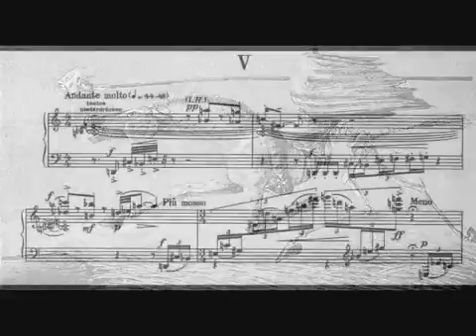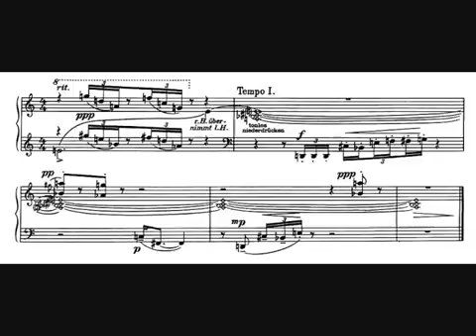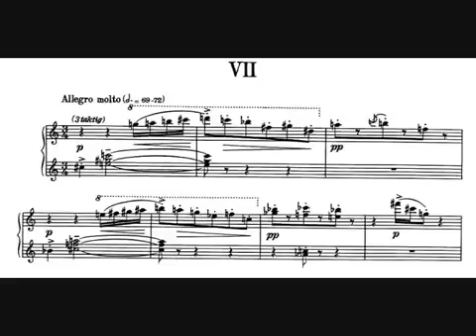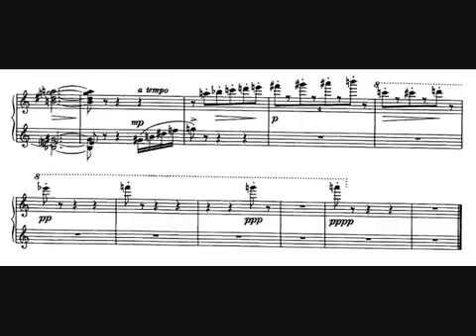Apostel - Kubiniana (Nos. 5, 6, 7)